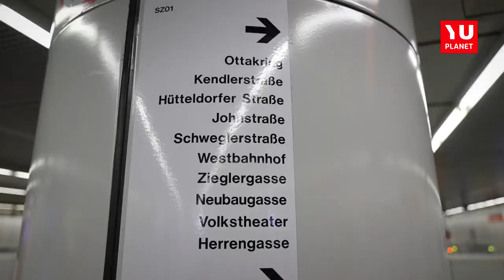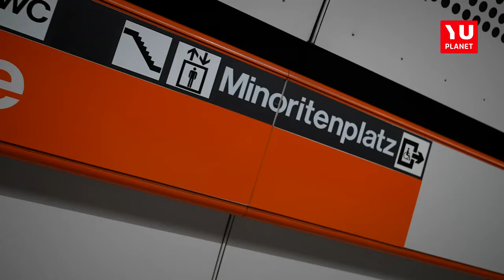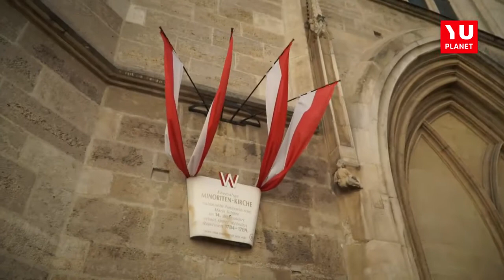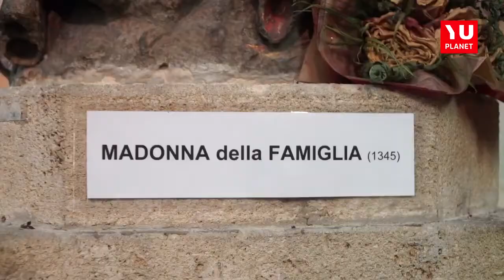YU VODIČ KROZ GRADOVE - Minoritenkirche: Duhovna oaza i remek-djelo umetnosti u srcu Beča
Dođite i otkrijte duhovnu oazu u srcu Beča - bečku Minoritenkirche. Ova prekrasna crkva bogate istorije i izvanredne arhitekture pruža jedinstveno iskustvo duhovnosti i umetnosti. Svojom raskošnom unutrašnjosti, monumentalnim stubovima i impresivnim vitražima, Minoritenkirche će vas očarati svojom ljepotom i pružiti miran i inspirativan prostor za razmišljanje. Pridružite nam se na nezaboravnom putovanju kroz dušu Beča i istražite ovu dragocenu kulturnu baštinu.